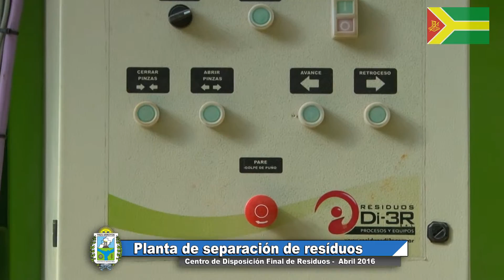Planta de separacion de residuos Abril 2016